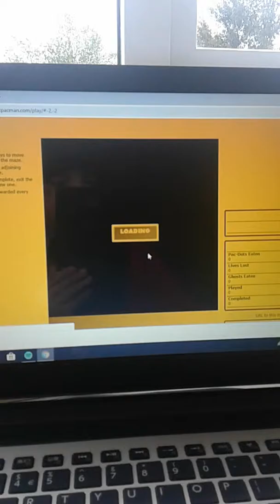Tomas plays the world,s biggest pac man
Tomas gaming